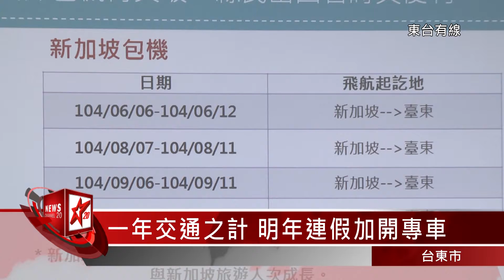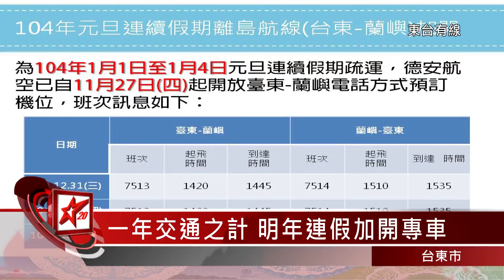20141212一年交通之計 明年連假加開專車